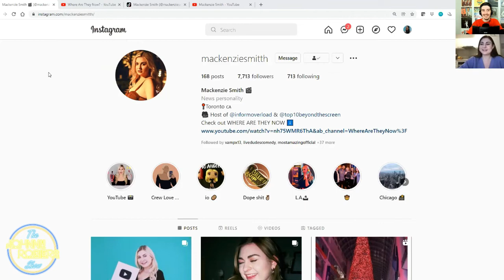#22 Controversy Ft. Mackenzie Smith | The Johnny Rogers Show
Mackenzie Smith (@mackenziesmitth) is a YouTube host for Inform Overload and Top 10 Beyond The Screen. Today we're talking all about controversy because usually when we have to discuss certain controversial topics our time is limited. We get into all of the recent Britney Spears Vs. Jamie Lynn drama and talk about her manifesting her dreams of hanging with big influencers in Los Angeles while working as an intern for the summer.